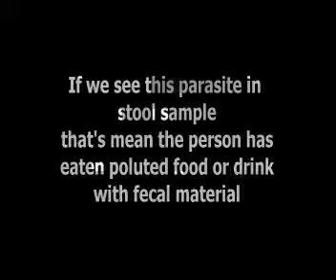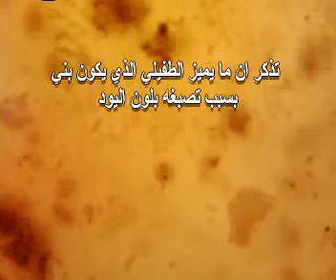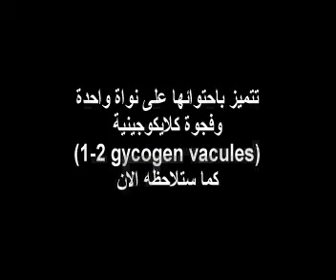Parasitology Lab-Endolimax Nana-Iodamoeba Buetschlii كلية الصيدلة - جامعة بغداد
This Videos represents the Parasitology Laboratory - Endolimax Nana-Iodamoeba Buetschlii
to the second stage (2nd stage) students (College of Pharmacy-Baghdad University)
this video was done in 2005 with personal efforts with simple computer and camera !!
(PC P4 -  Video 32MG-256MG RAM -40GB HDD)
(Camera 3.5 Mp)
by Kutayba Yousif